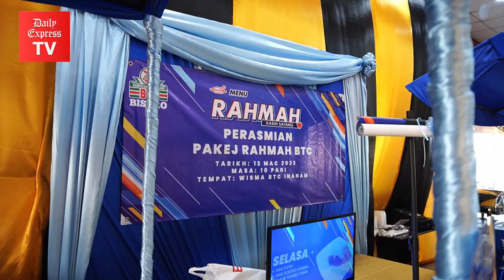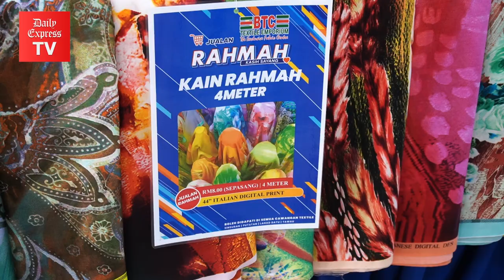Menu Rahmah launched at BTC Bistro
Domestic Trade and Cost of Living Minister Datuk Seri Salahuddin Ayub launches the Menu Rahmah initiative for Sabah

Report: Jonathan Nicholas
Voice-over: Sherell Jeffrey
Video: Rahim Matnin